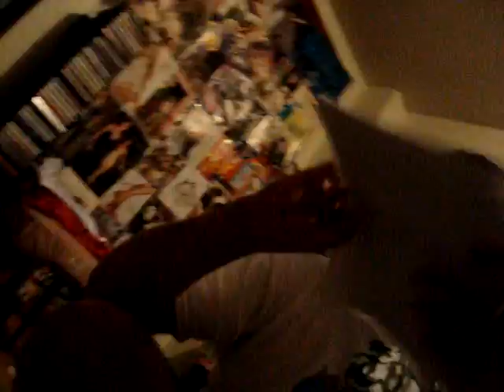tony kissell back in ktown nh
tony kissell
dj rosnerr
ann nguyen
what we do.
word.